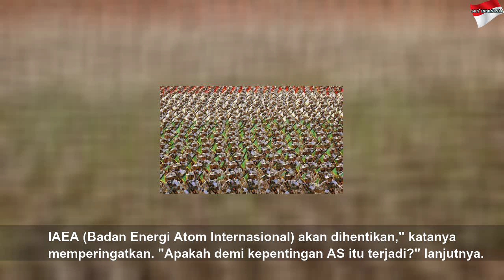Rusia Kecam AS Soal Pernyataan Perjanjian Nuklir Iran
Rusia Kecam AS Soal Pernyataan Perjanjian Nuklir Iran | High Night
REPUBLIKA.CO.ID, NEW YORK - Duta Besar Rusia untuk PBB, Vassily Nebenzia, pada Selasa mengecam Amerika Serikat yang dianggap "konyol" karena berpendapat bahwa mereka masih anggota perjanjian nuklir Iran dua...